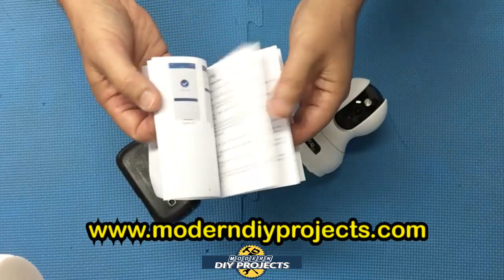Cheapest Wireless Indoor Security Camera Surveillance System on Amazon, Alexa Compatible by Conico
This Security camera features HD 1080P video recording, works with Alexa or the downloadable app, and is available for only $20 after discounts. That is the cheapest security camera on Amazon. This camera has night vision, voice activation and can record on SD card or cloud service. You don't need to pay for cloud service if you don't want to. I'll show you in the video how easy it is to set up this camera and how the phone app works. It has excellent night vision so you can see what is happening clearly at night. Works great so you can monitor your home, kids or pets while you are away.